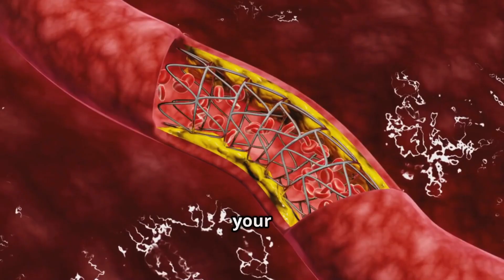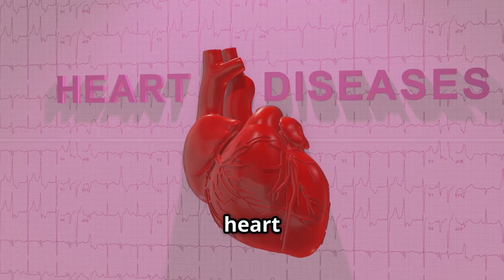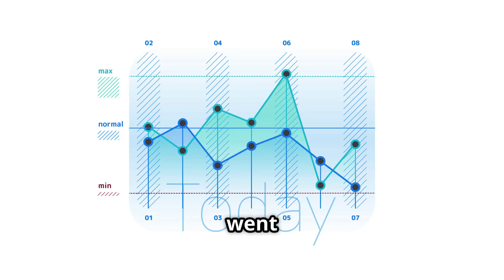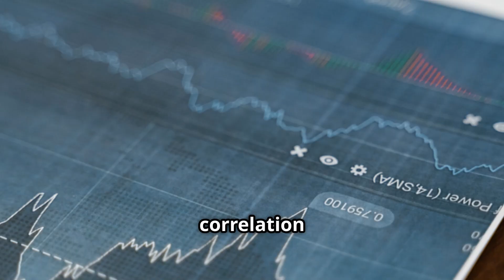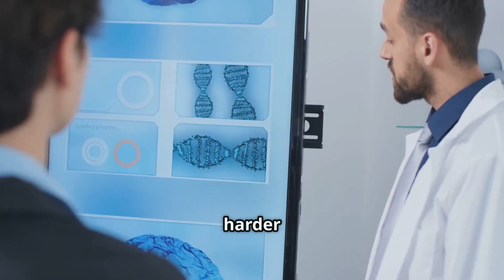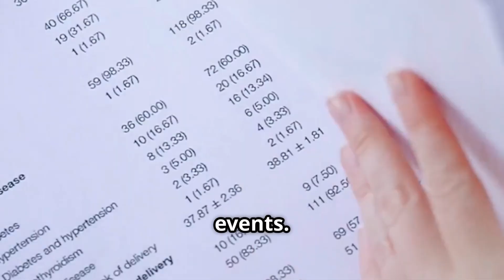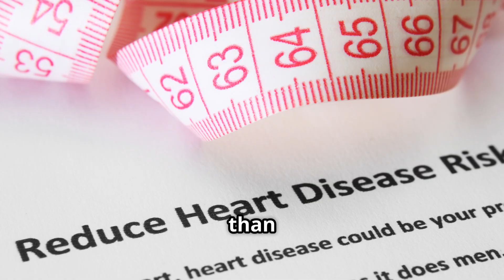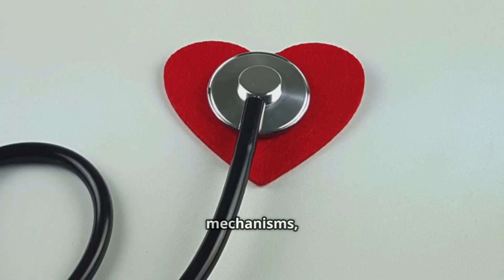Are Eggs Actually Good For You Now? | Eggs Cholesterol Heart Health Explained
Think eggs are bad for your heart? Think again! In this eye-opening video, we debunk decades of misconceptions surrounding eggs, cholesterol, and heart disease. Learn why eggs—especially pasture-raised, organic ones—are actually a nutritional powerhouse and not the villain they were once thought to be.

We dive deep into the history of cholesterol research, from Ancel Keys’ Seven Countries Study to the flawed low-fat movement, and reveal what modern science really says. Discover how eggs can support heart health, reduce inflammation in diabetes, and contribute to a balanced, nutrient-rich diet.

Plus, get actionable tips on interpreting cholesterol blood tests, which fats to avoid, and how to include eggs safely in your meals. Empower yourself with science-backed nutrition knowledge and make informed choices for your health!

Outline:
00:00:00 The Myth of the Dangerous Egg
00:00:38 Our Journey Through the Science
00:02:55 The Nutritional Powerhouse in a Shell
00:03:51 What Is Cholesterol, Really?
00:04:26 A Rabbit, a Scientist, and the Birth of a Fear
00:04:56 Ancel Keys and the Seven Countries Study
00:05:48 The Low-Fat Revolution Takes Hold
00:06:44 The Framingham Study Fans the Flames
00:07:15 What the Research Missed (and Manipulated)
00:07:57 Correlation Does Not Equal Causation
00:08:34 Why Old Guidelines Persisted for Decades
00:11:03 Modern Science Speaks Up
00:11:54 The Landmark 2015 Guideline Shift
00:12:52 The Final Verdict on Eggs
00:13:36 Inflammation and Oxidation
00:14:46 Why Glucose Spikes Harm Your Arteries
00:15:32 Blood Tests That Actually Predict Heart Risk
00:16:18 The Egg as a Nutritional Champion
00:17:00 Actionable Steps for a Heart-Healthy Life
00:17:34 The Myth Is Cracked, The Truth Is Served
00:18:34 Your Plate, Your Health, Your Choice

Suggested Videos:

Why Eggs Are Actually Healthy

The Truth About Cholesterol & Heart Health

Nutrition Myths Busted!

About This Channel:
Welcome to the Elias Debebe channel! Your ultimate guide to holistic wellness, sustainable weight loss, and science-backed nutrition. Learn practical tips, delicious recipes, and evidence-based advice to transform your health and lifestyle.